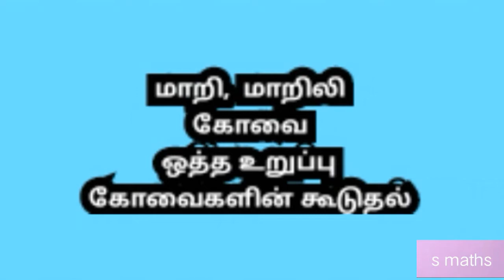இயற்கணிதம்/Algebra பகுதி 1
மாறி,மாறிலி /கோவையின் படி / ஒத்த உறுப்புகள் / பல்லுறுப்புக் கோவைகளின் கூடுதல்